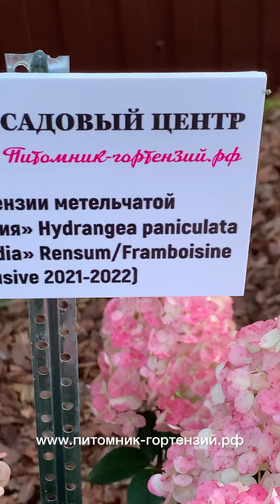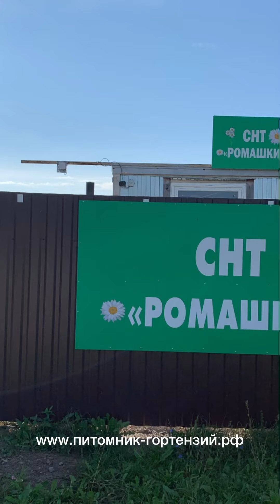Настоящий хит 2021 Hydrangea paniculata Samarskya Lydia (Rensam/Framboisine ).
Настоящий хит 2021 Hydrangea paniculata Samarskya Lydia (Rensam/Framboisine ). Метельчатая гортензия сорта Самарская Лидия, или Rensam, выведена французским питомником РЕНО (автор сорта — Жан Рено). Патентные бюро Франции и России зарегистрировали сорт в 2018 году. В начале цветения соцветия белые с зеленоватой верхушкой.
Цветы очень быстро меняют цвет, и к концу июля приобретают светло-розовый окрас, а к середине августа становятся ярко розовыми и уже к концу августа соцветия приобретают рубиновый цвет. Самарская Лидия во Франции была представлена под другим названием Framboisine- в переводе малина!!! Настоящая малина для вашего сада. На именитой выставке которая ежегодно проходит в Нидерландах, в городе Боскоп(Боскоп, Boskoop, Южная Голландия, Нидерланды) PLANTARIUM, была представлена новинка гортензия Framboisine/Rensum и получила серебряную медаль. Высота : 1,20 м - Ширина : 1,20 м.
Разведение: Жан Рено
Бронзовая медаль на выставке PLANTARIUM 2019 (Боскуп - Нидерланды). Еще эта гортензия поразила всех поздней осенью. Листья приобрели рубиновый окрас. У других сортов листья желтеют и опадают, а у «Самарской Лидии» окрасились и сохранились до самых заморозков. ( выдерживает мороз до -40 С) в ветреные и малоснежные зимы ветки не ломаются . А также будет очень хорошо выглядеть в группе, где будет выделяться на фоне других растений. По наличию и заказу
Самарская Лидия Rensum/Framboisine опт p9 при заказе от 100шт 580р, от 500шт 450р